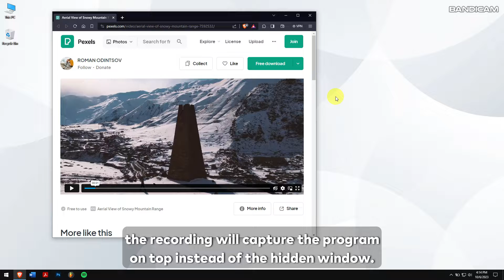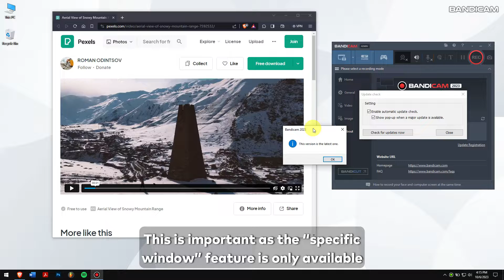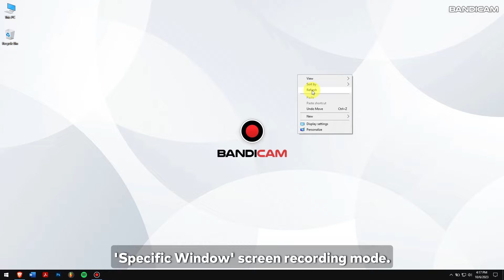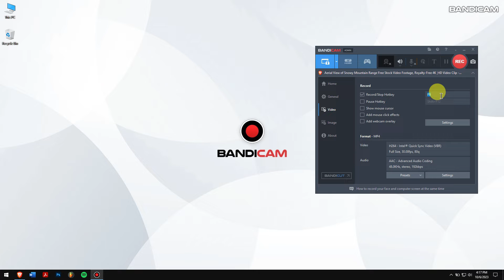How to record a specific window while multitasking - background screen recorder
It may be difficult to surf the Internet or do other tasks on your computer while you’re recording videos with a recording program.

This is because screen recording programs record what is visible on the screen, so if another program is covering the screen you want to record, the recording will capture the program on top instead of the hidden window.

If you use the 'Specific Window' screen recording function newly added to Bandicam, you can normally record only the screen that you selected as the ‘Specific Window,’ even if it is covered by another program.

0:00 Introduction

0:48 How to record a specific window while multitasking

1:37 How to record part of the screen in a specific window

2:21 Precautions when recording a specific window